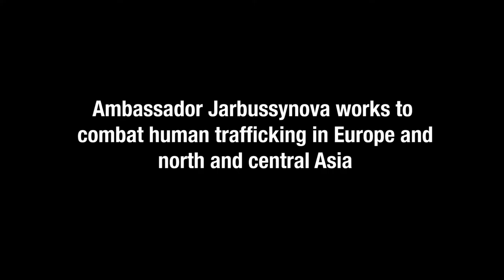OSCE Anti-Trafficking Representative Madina Jarbussynova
Ambassador Madina Jarbussynova of Kazakhstan is the OSCE Special Representative and Co-ordinator for Combating Trafficking in Human Beings. She discusses how women and girls are at increased risks of human trafficking during times of conflict. Through her work with the OSCE, Ambassador Jarbussynova works to prevent labor exploitation and trafficking in conflict zones in Europe and Asia.